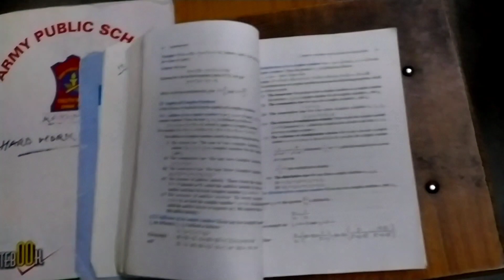HAPPY ANNIVERSARY MOM DAD 🥂 | VLOG 13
In this video we are celebrating 18th anniversary of my mom and day.
WE HAD A VISIT TO BAHU FORT AND PUNJABI HAVELI.
And I hope you'll like this video if you do.